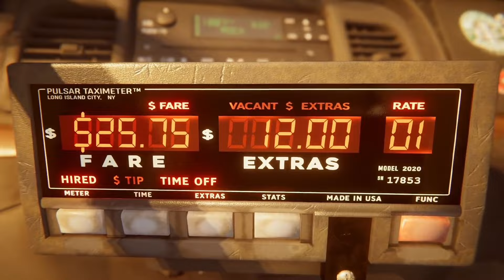🎮WENN GAMES VERSCHWINDEN😱Spiele, die angekündigt wurden, aber womöglich nie erscheinen werden!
Welche Spiele kennt ihr,  auf die ihr euch schon lange gefreut habt, aber irgendwie nie so richtig erscheinen wollen?🤔